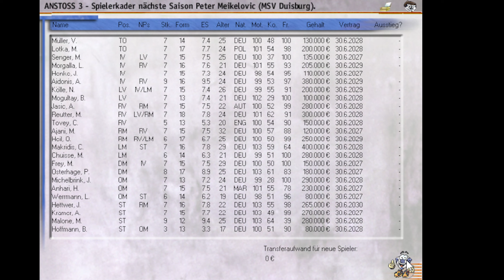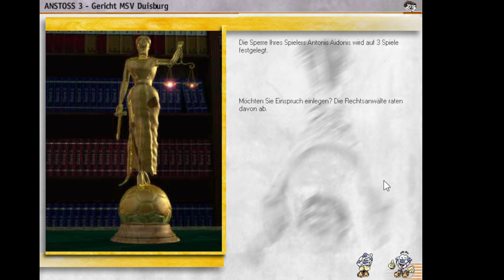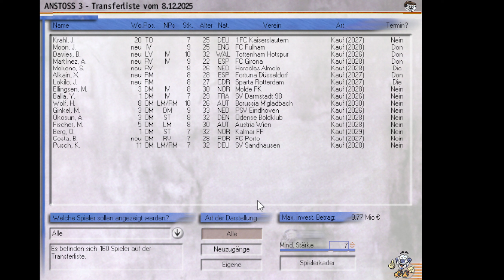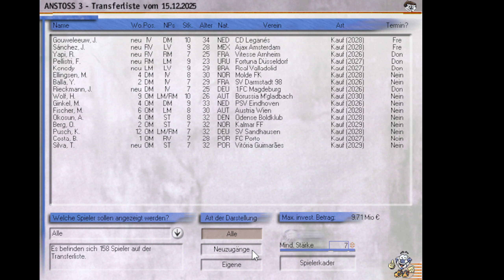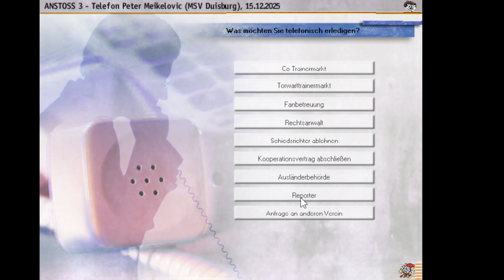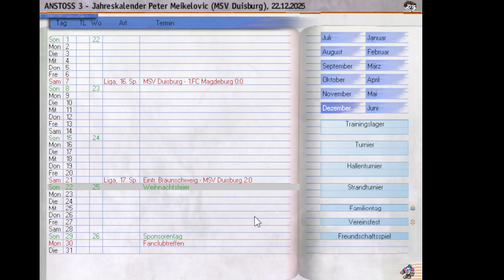Let's Play Anstoss 3 #053 - Die letzten Spiele bis zur Winterpause 2025/2026. [deutsch]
Wir treffen in dieser Folge auf den 1.FC Magdeburg und Eintracht Braunschweig.